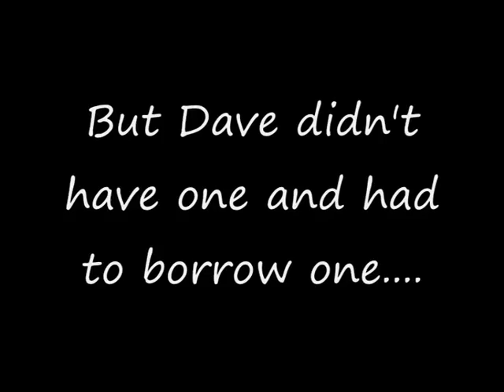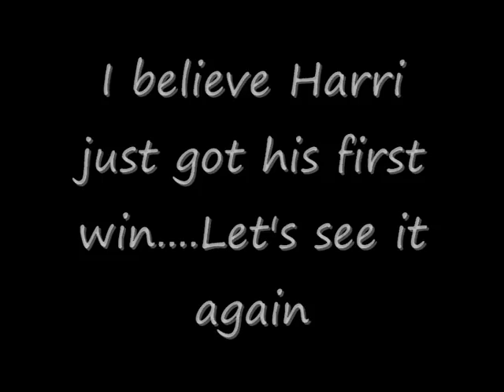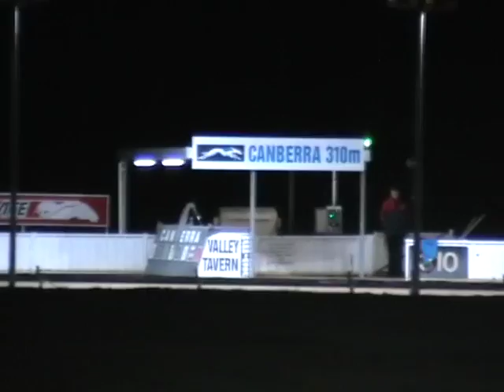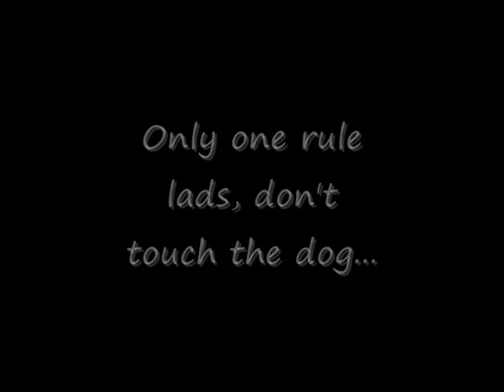David Mahon Final Freedom - Afternoon's Events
Compilation of bowls and dogs